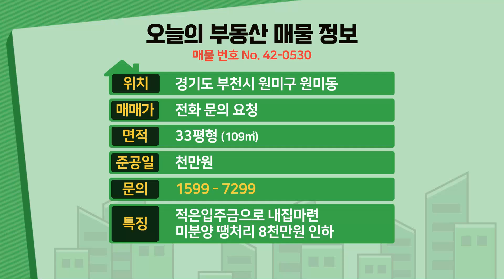[부천신축빌라] 분양 33평 7호선 춘의역세권 아파트형3룸 미분양 땡처리 8천만원 인하 급매 천만원에 가져가세요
◆부천시 원미구 원미동에 있는 신축아파텔입니다

☆위치는 7호선 춘의역에서 도보 5분정도 거리에 있구요.

★학교는 원미초교,부천북초교,원미중,소명여고가 근방에 있습니다.

♥ 원미구 - 원미동빌라매매 ♥

◈ 실입주금: 천만원
◈ 구 조 : 방3 욕실2 발코니1 드레스룸1
◈ 평 형 : 33평
◈ 교 통 : 춘의역 도보 5분
◈ 입 주 :즉시입주